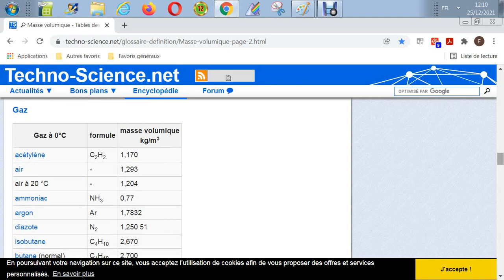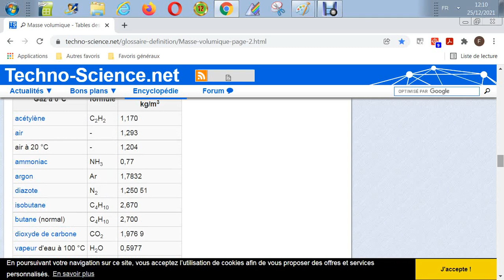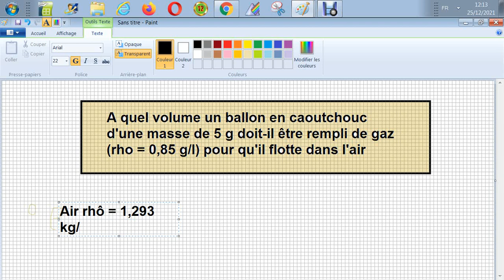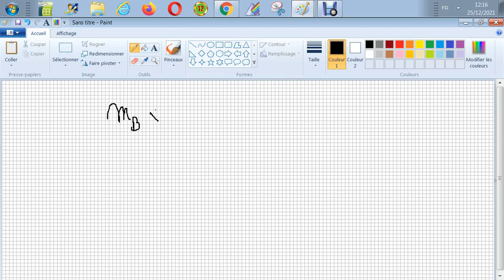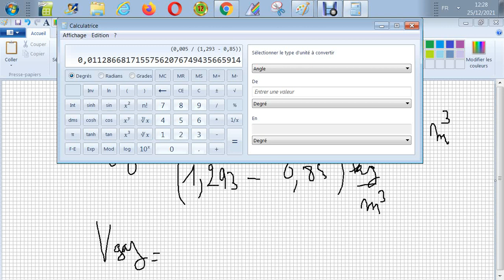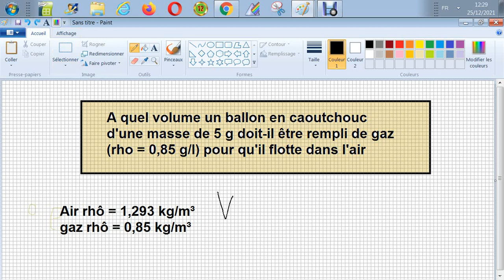Principe d'Archimède - Gonfler un ballon, on recherche son volume pour qu'il flotte dans l'air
A quelle volume un ballon en caoutchouc d'une masse de 5 g
doit-il être rempli de gaz (rhô = 0,85 g/l) pour qu'il flotte dans l'air ?
code-PAING-3b-18